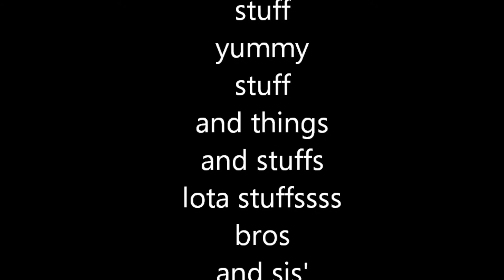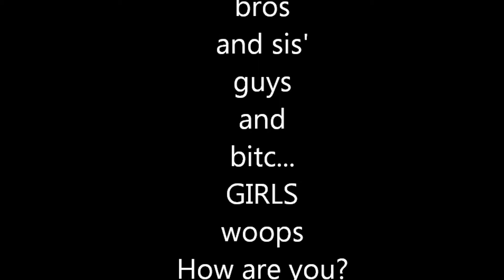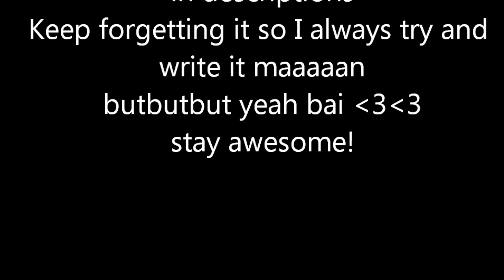I read: In the future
So so so... As I said in the vid!
In the near future I will be making reading vids (kinda just like Cry).
But I am kinda taking it to the next step... I have many ideas, some of which are told in this vid!
Improvised stories!
Sometimes I might look for a random word or ask you for a random thing to have in the story, and try and build the story up on that! si?
Then I wanna write my own stories!
I am indeed already working on it! Got some but I dont think they're really good enough... Maybe!?
And then of course I wanna find awesome stories to read!
I'll probably do my own versions of some of the stories Cry (Cryaotic) reads!!!
I know they'll be far from as good! BUT FUCK IT n_n

Thanks for reading and watching and whatever you did besides that, such as liking favoriting and suuuuuubscribing??? :o

IM OUT!!! Please, have all my love *heart*!